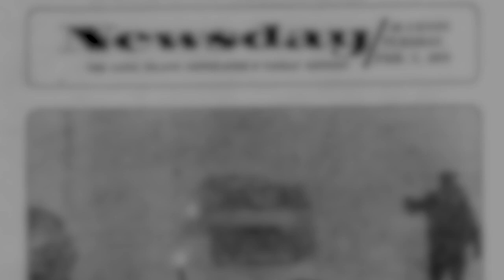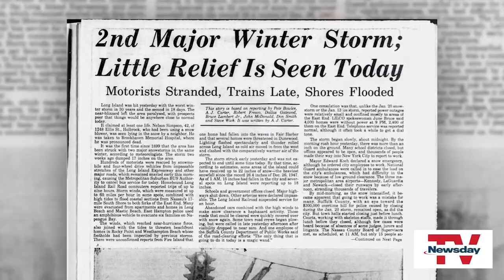Monster Storms: Blizzard of 1978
Long Island was paralyzed when more than 2 feet of snow fell. It took days to dig out.